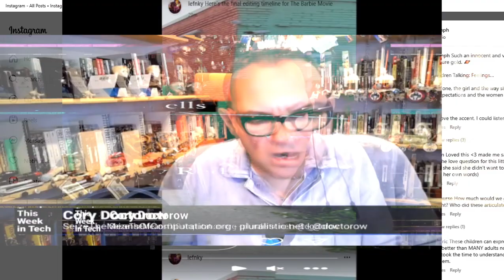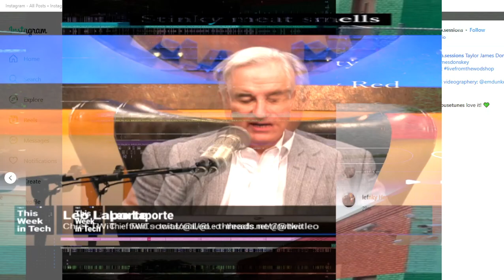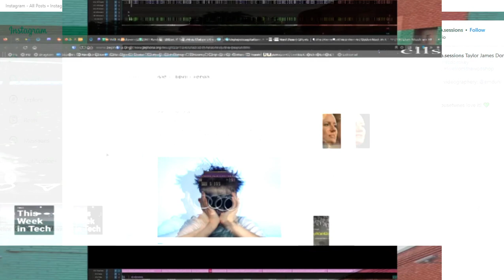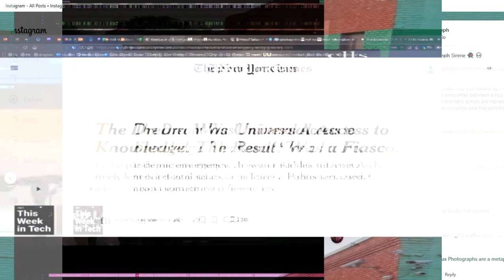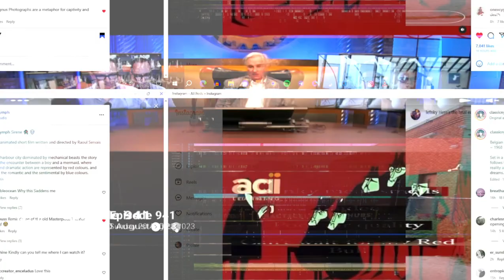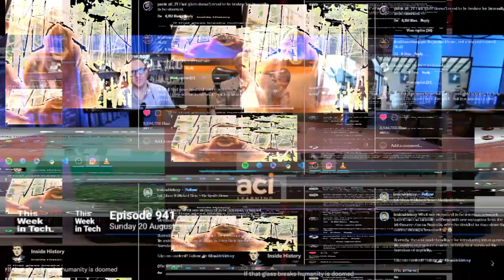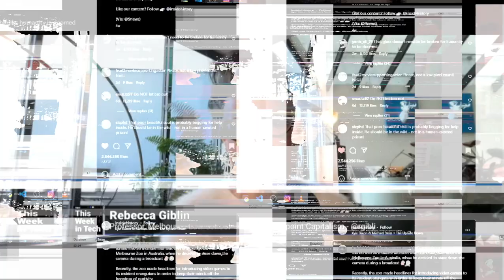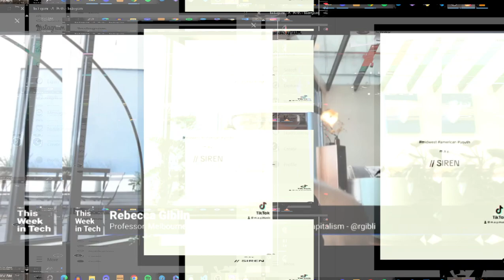[texture_paklet_73] form expands as you fill it in - doxhounds texture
@ThisWeekinTech has been a treasure to discover

doxhounds (note for the author):
Come in with loops of Bb to B to Db+F back to B but change Db+F to B+F when singing starts

Bb (Lowest Bb + D)            Bb
inB4theShitstorm
B (B + Eb)
No ceremony
Bb             Bb(Bb + F) or (D + F)
comes with her heart and readiness
B+F {E (B + Eb)}             Bb (Bb + D, unless find something bettah[B+D})
Owes you everything
Bb (Lowest Bb + D)
home before the shitstorm
E (B + Eb/D#)
Recorded earlier in the morning
Bb +D mebbe drop to A +C#
luv 4 her she's the real thing
(B+F)                 (C+E)
ON Letterman /  On Tumblr

(A  + C#)
Turn the doll around , now
F  + A#                 F+G#
 laugh until she lets off   we'll
Laugh until she lets off...

ON about industrial
Guilt com   pleeeeeeeex

Septic fits of tbt
They cant see what I cant see

(A + D then drop to C# )
film/semen in an envelope
feeling remains undeliverable

Transition: (Bb + D) to (B + Eb) to (B+F# and maybe D# too)?

C#+F
Call comes in
D#+F#              F+G# and then drop the F to the E
were gonna have to putitdown
D#+G        E+G#      F#+A        E+G#    E+A#
We          just     can't     help       but
Hold E and hit G+ then down     D#+F#
help our                               selves
D+F#  then F#+C# then “Dox” cutback down to start
were innocent doxhound we dox.

Bb                                                                 B(stay)

Bb+D
B +Eb
Db+E
D+Gb

or
Bb+D
B +Eb
Db+F
D+hiAb

(Rave on)

(G# + C) (Bb + G) (G# + F)
All their dux in riot gear (the vile breeders)
I am now Pro-barbarian hordes
(Every)minute embarrassment
In our pickup lives

we'll Sniff 'em out,
w dont let it go/we dox our own
G#
25 and on Coffee
Gm
(tracing) Newspapermen with Gattlin Guns
Fm
Buy a cup a day Circle the A in my misspelt name
 E                                B
(G# +E    +   Eb+F#    +  G#  +E)
Its need to know, we Doxhound
Ebow for above:
e--0
A 2
D 1

(step down later)
Ab+E
Gb+D
E+Db
Eb+B

New version of first riff : C# + F# , then go C and F but change F to D# and the back to F

I am wise now
B (B + Eb)    Db+F   then  back to B
nomore scratch and sniff

Bb
buttA credit card wants to buy me dinner
B+Eb
 A midnight fuck on ocean front
bullets thru street facing walls
they cant see what I can see
(Suburban Embedded ) if youre starving for justice
 be sure to chew your caveat meat (then they must be gluttons for punishment)…

C#+F
Call comes in
have we no mercy for a few broken reeds?
were on the hunt
we cant give it up we doxhound we dox.

extras:
Compunction follows us on twitter
(lords)Can we find no mercy for a few broken reeds?
("My lords, it is my act, my hand, and my heart; I beseech your lordships to be merciful to a broken reed."  )
Justice winks, It aint blind ;)